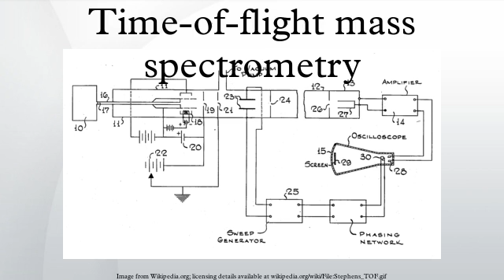Time-of-flight mass spectrometry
Time-of-flight mass spectrometry is a method of mass spectrometry in which an ion's mass-to-charge ratio is determined via a time measurement. Ions are accelerated by an electric field of known strength. This acceleration results in an ion having the same kinetic energy as any other ion that has the same charge. The velocity of the ion depends on the mass-to-charge ratio. The time that it subsequently takes for the particle to reach a detector at a known distance is measured. This time will depend on the mass-to-charge ratio of the particle. From this time and the known experimental parameters one can find the mass-to-charge ratio of the ion.